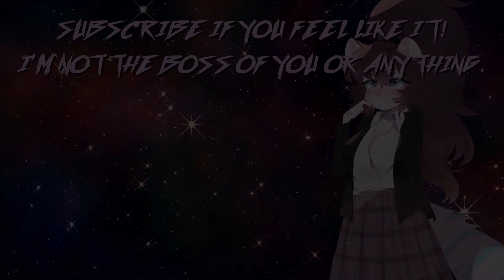HAQUE | Monday.io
Buy Haque on itch.io!